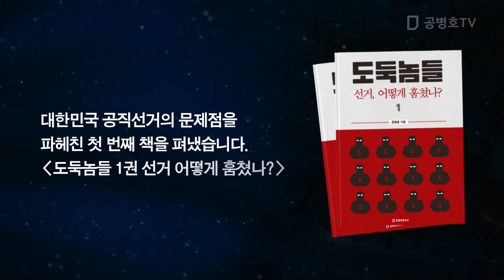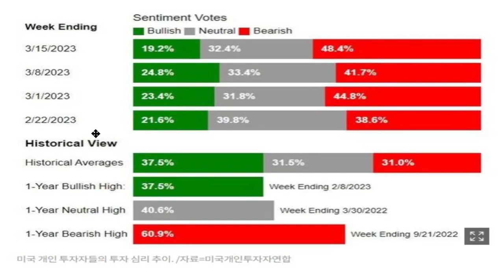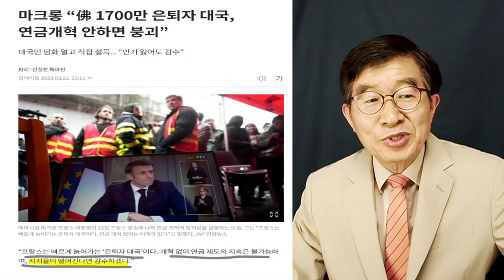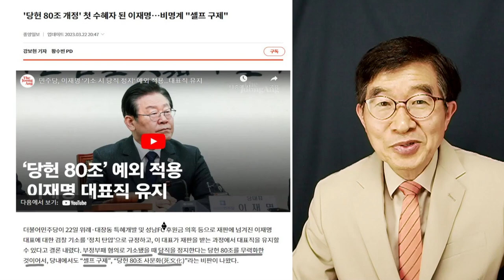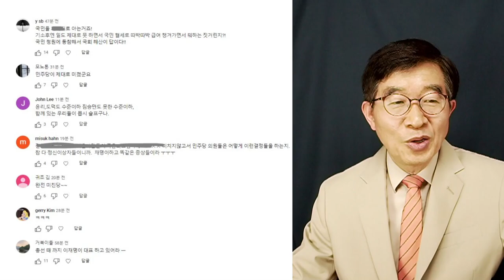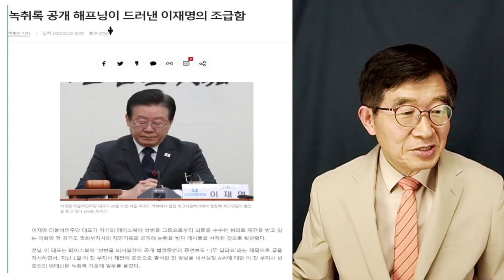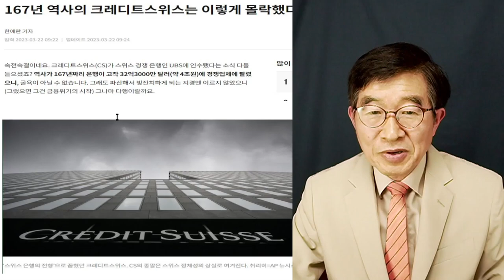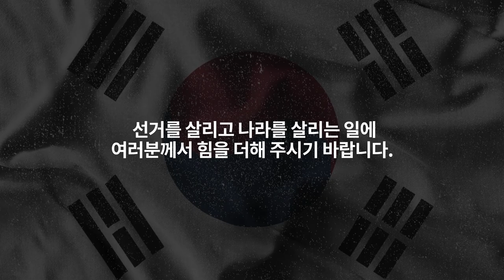"기소된 첫 당대표" / "기소 후 당무 수행 첫 당대표" / 기네스북감 [공병호TV]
Bitcoin : 3MTW849AkP2ftLeSK2teZHMmzLu7Z83s9U